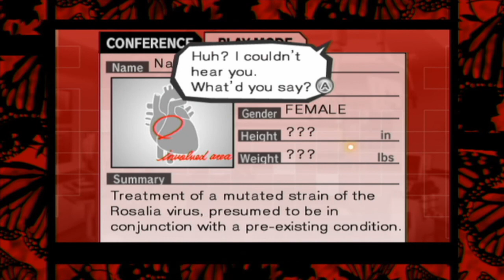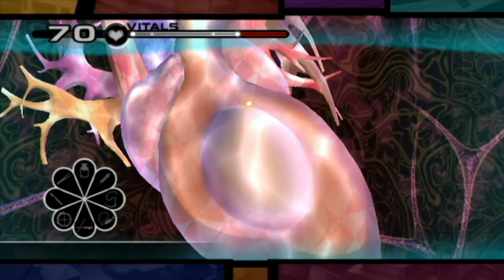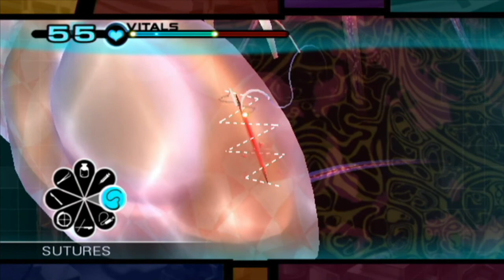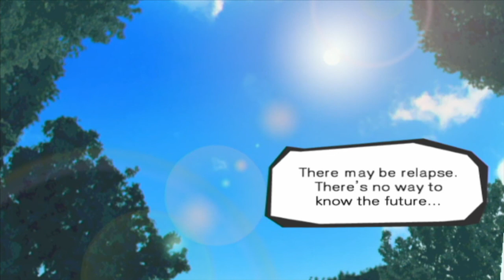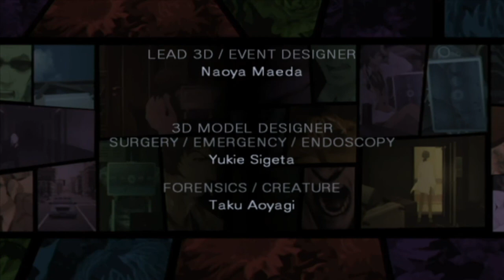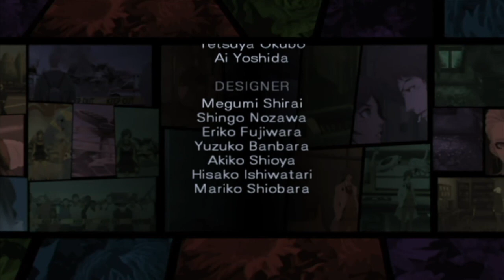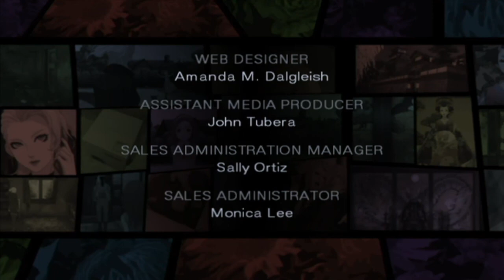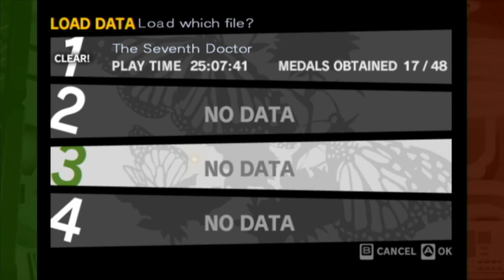Finishing Off The Twisted Rosalia: Trauma Team - Finale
The finale of this awesome series of Trauma Team with one last surgery.

Also, to Caleb and Taylor, thank you for being guests and playing this LONG series.